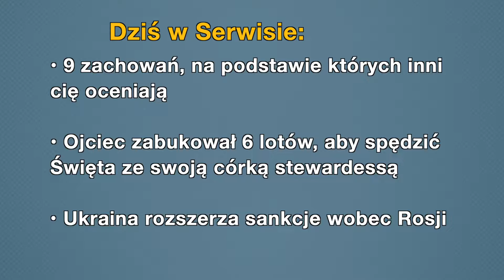Aktualności: 31.12.2018 | 5 (Tłumaczenie na Język Migowy - PJM)